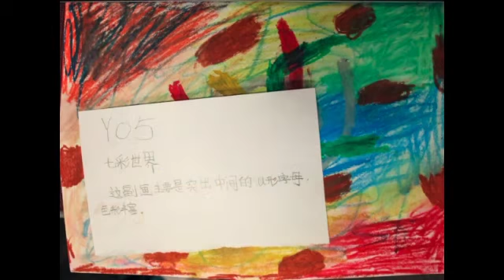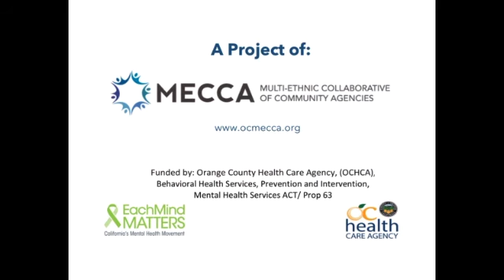OC Chinese Community Services - Drawing Out Stigma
This video highlights the Drawing Out Stigma program which uses art to draw out the stigma of mental health. Adults and youth visual art workshops took take from September through October in 2016 and culminated in a month-long art exhibit in November 2016.  For more information about this project go